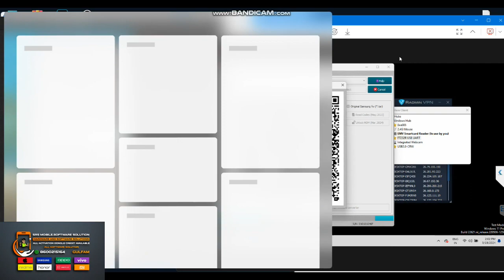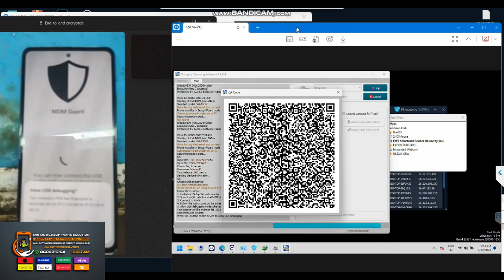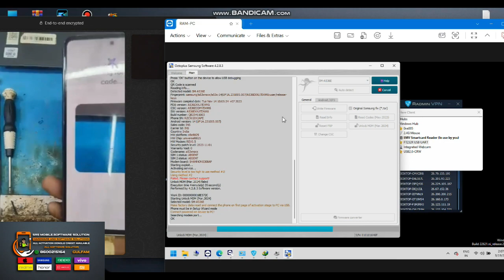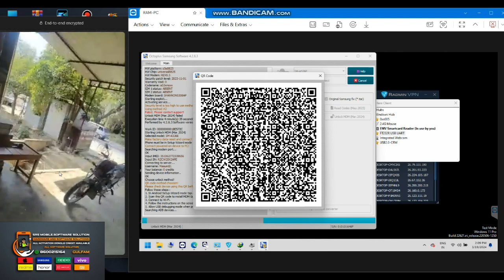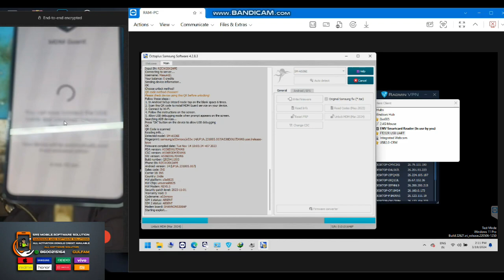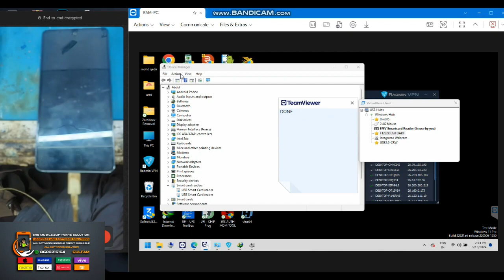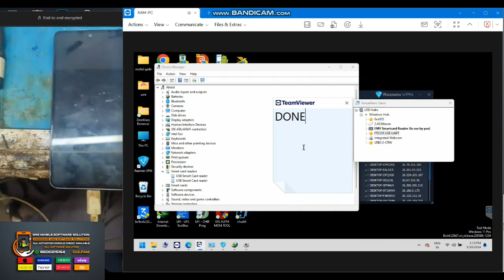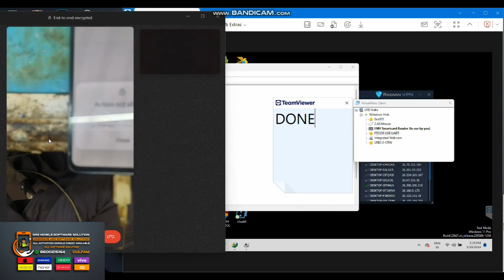UNLOCK SAMSUNG A53 5G 5G ANDROID 14 | A536E 5G TELCO LOCK | KG LOCKED | MDM LOCK GSM GULFAM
UNLOCK SAMSUNG A53 5G 5G ANDROID 14 | A536E 5G TELCO LOCK | KG LOCKED | MDM LOCK

         ʟɪᴋᴇ   |  sᴜʙsᴄʀɪʙᴇ   |  sʜᴀʀᴇ   |  ᴄᴏᴍᴍᴇɴᴛ
●▬▬▬▬▬▬▬▬▬ஜ۩۞۩ஜ▬▬▬▬▬▬▬▬▬●
                                             ᴛʜᴀɴᴋ ʏᴏᴜ
●▬▬▬▬▬▬▬▬▬ஜ۩۞۩ஜ▬▬▬▬▬▬▬▬▬▬●
                          kasba mandawar jila bijnor UP20
                                  PIN CODE 246721
●▬▬▬▬▬▬▬▬▬ஜ۩۞۩ஜ▬▬▬▬▬▬▬▬▬▬●
         🔥𝑾𝒆𝒍𝒄𝒐𝒎𝒆 𝑻𝒐 𝑴𝒚 �▬𝒐𝒖𝒕𝒖𝒃𝒆 𝒄𝒉𝒂𝒏𝒏𝒆𝒍🔥

mobile update kaise kare mobile software update kaise kare
mobile software software mobile software problem
mobile me software kaise dale hindi me mobile me
software kaise dale in hindi software update kaise kare
laptop se mobile me software kaise dale apne
mobile ko update kaise kare laptop se mobile me software kaise dalte hai
mobile me software kese dale mobile me software kaise kare
apna mobile software kaise kare mobile mobile me software kaise dale
all mobile frp unlock tool without box
all realme pattern unlock tool star mobile care oppo realme
all mobile unlock all china mobile frp unlock tool without box
all realme pattern unlock tool 2021 all huawei frp unlock tool 2021
mobile unlock realme pattern unlock tool how mobile unlock
all samsung frp unlock tool all oppo realme unlock tool 2021
oppo pattern unlock tool 2021 unlock all realme pattern lock remove tool
unlock frp all mobile 2021

frp bypass frp bypass samsung frp bypass
all samsung frp bypass tool waqas mobile frp
samsung frp bypass 2021 android 11
all samsung frp bypas bypass google frp lock
all samsung frp bypass 2021 bypass frp lock google frp bypass
alcatel mobile frp bypass frp bypass apk bypass frp huawei frp bypass
bypass frp qmobile all mobile frp tool tecno id5a frp bypass
samsung f41 frp bypass samsung m01 frp bypass samsung frp bypass 2021
bypass samsung frp